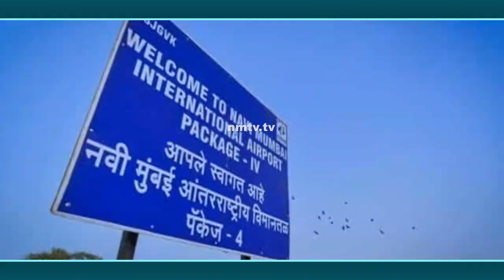PAPs demand Navi Mumbai International Airport to be named after late veteran leader D B Patil